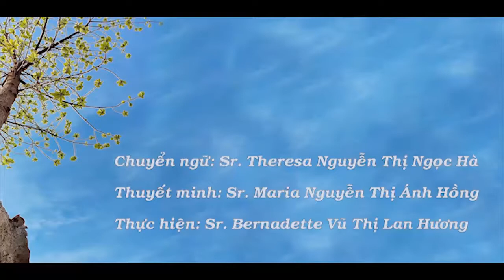Phim Công Giáo Thánh Catarina Siena